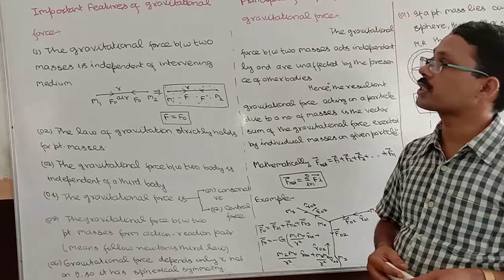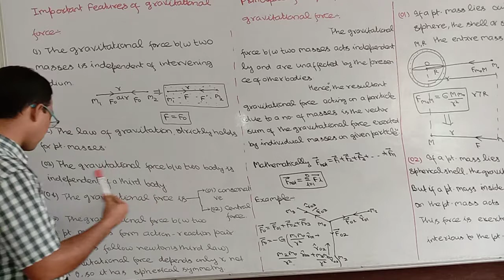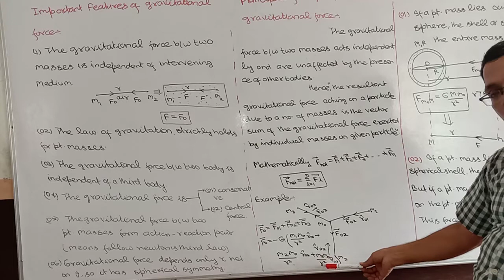class 11. PRINCIPLE of SUPERPOSITION FOR GRAVITATIONAL FORCE